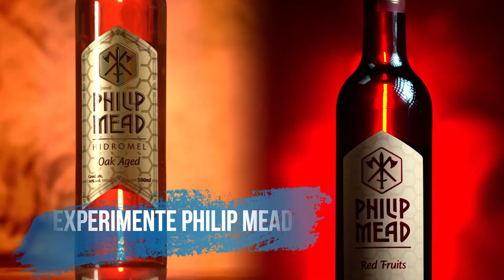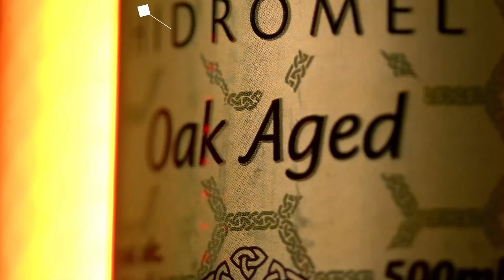QUAL O MELHOR EPISÓDIO DO À DERIVA? | Cortes do Prosa Guiada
PETRY - Prosa Guiada #48